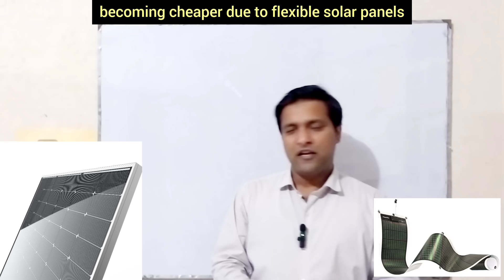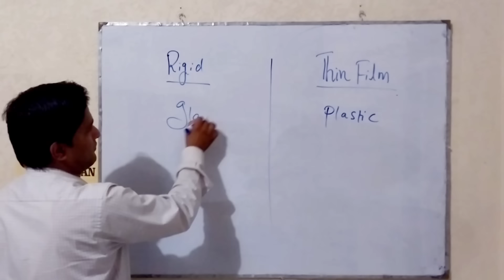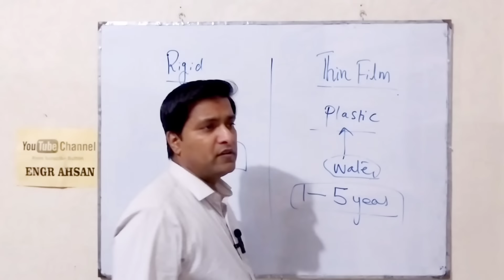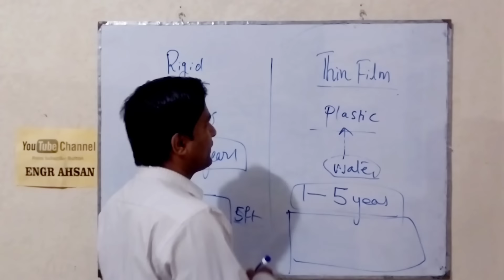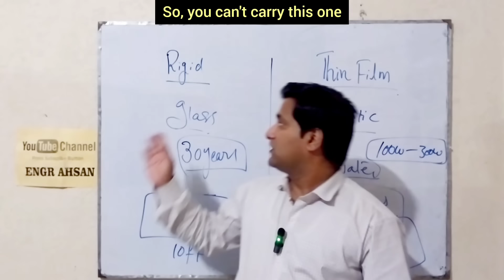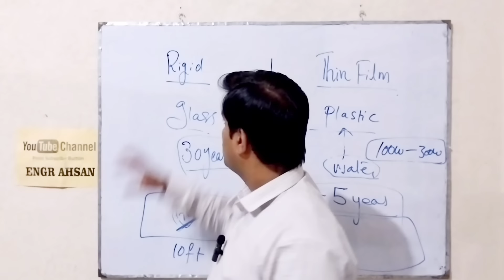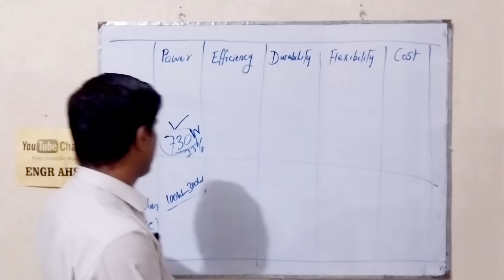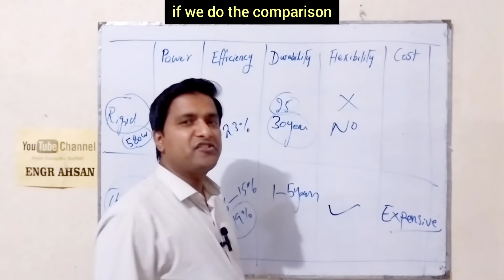Solar New Technology | Top Flexible & Thin Film Solar Panels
Top Flexible & Thin Film Solar Panel |Flexible Solar Panel in Pakistan|Solar Panel Price in Pakistan
Flexible & Portable Solar panels First time in Pakistan || Latest technology of solar panels